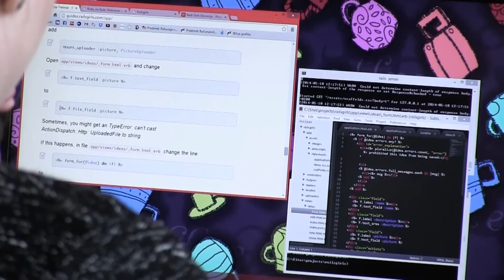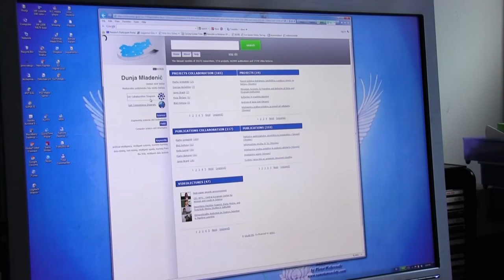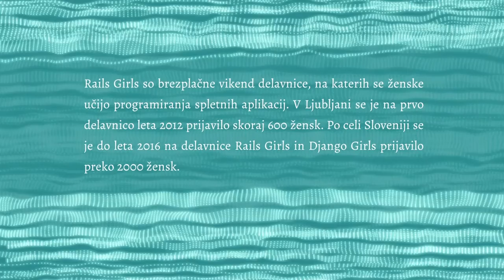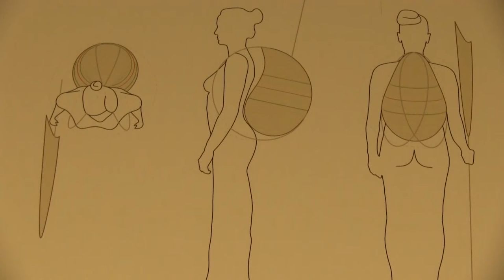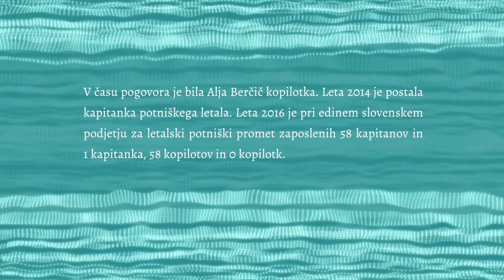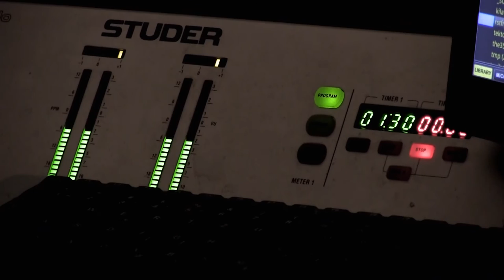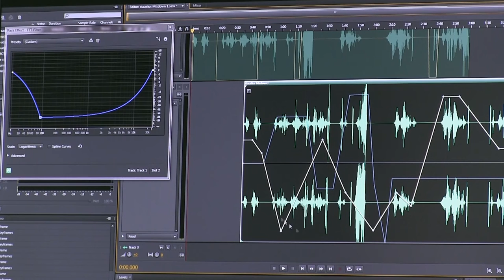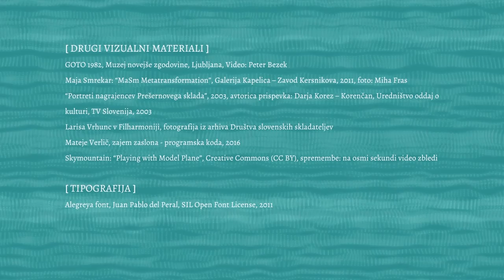Flow [Tok], 2016, Saša Spačal, Ana Čigon, Ida Hiršenfelder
Eight women working in the broad spectrum of scientific professions from artificial intelligence to programming and aviation, talk about the conditions in which they became interested in technical professions, the obstacles they confronted, and how they dealt with them.

Authors:
Ana Čigon, direction, script, editing, camera, sound
Saša Spačal, direction, script, animation, original music
Ida Hiršenfelder, direction, script, editing, original music

Speakers:
Alja Berčič Ivanuš, female airline captain, Adria Airways (co-pilot at the time of filming)
Alja Isaković, co-founder of CodeCatz
KaktusKaktus, sound engineer, Radio Študent
Dr. Dunja Mladenić, head of the Artificial Intelligence Laboratory at Jozef Stefan Institute
Maja Smrekar, intermedia artist
Dr. Dragica Turnšek, micropalaeontologist
Dr. Mateja Verlič, project manager during the day, programmer at night
Larisa Vrhunc, Academic composition specialist, Faculty of Arts

Sound editing: Vasja Progar
Music: Larisa Vrhunc: Gratis, Celo, Ubi est?, Spirale, Open Rite, RTV Slovenija, Založba kaset in plošč, Ljubljana, 2000

Thanks: CodeCatz, RailsGirls, Radio Študent, Adria Airways, Zemanta, Dept. for Artificial Intelligence, Jozef Stefan Institute, National Museum of Contemporary History, Peter Bezek, Slovenian Philharmonics, Klavdija Erjavec, Ivan Rakovec Institute of Palaentology, Dr Špela Goriča, Statistical Office of RS, Society of Slovene Composers

Typography: Alegreya font, Juan Pablo del Peral, SIL Open Font License, 2011